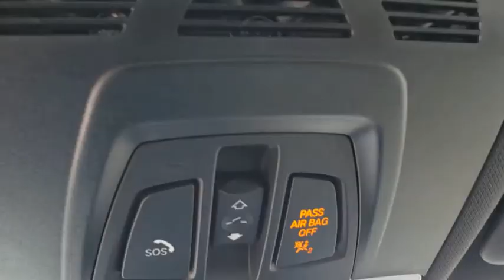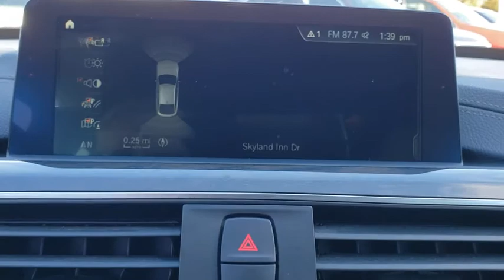2018 BMW 3 Series Fletcher, Hendersonville, Waynesville, Marion, Asheville, NC D7985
Arctic Gray Metallic Used 2018 BMW 3 Series available in Asheville, North Carolina at BMW of Asheville. Servicing the Fletcher, Hendersonville, Waynesville, Marion, NC area.
2018 BMW 3 Series 330i xDrive - Stock#: D7985 - VIN#: WBA8Z9C53JG827985

CARFAX 1-Owner, BMW Certified, ONLY 41,102 Miles! FUEL EFFICIENT 33 MPG Hwy/23 MPG City! Moonroof, All Wheel Drive, Power Liftgate, Rear Air, Aluminum Wheels, Turbo Charged, Panoramic Roof.WHY BUY FROM USAt our new and used car dealership in North Carolina, you will find a staff that is committed to providing you with excellent customer service and a friendly atmosphere. Whether you need car parts, affordable auto service, or vehicle financing, we're the right dealership to help you achieve your needs.SHOP WITH CONFIDENCEAdditional plans are available to extend coverage, if desired, Every vehicle is thoroughly inspected and reconditioned by BMW-Certified technicians, 1-Year/Unlimited Miles plus balance of original new vehicle limited warranty (4-Year/50,000-miles), Roadside Assistance includes jump starts, tire changes, lock out service, and fuel/fluid delivery, 24/7 Roadside Assistance (even if someone else is driving your vehicle), Trip interruption benefits are included, Service loaner and/or alternate transport are included for the duration of your protection planEXPERTS REPORTIf you're seeking a midsize-performance sedan with an unquestioned reputation for performance, quality, luxury and safety, the 2018 3 Series from BMW checks all the right boxes. -KBB.com.Fuel economy calculations based on original manufacturer data for trim engine configuration.